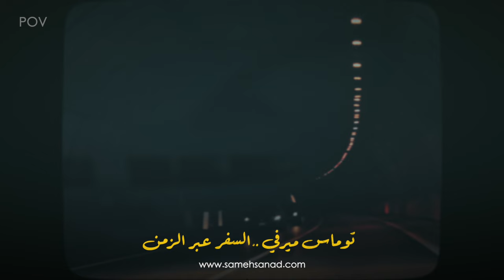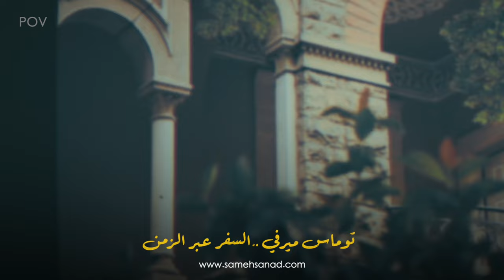توماس ميرفي و السفر عبر الزمن | ١٩٦٣ - ٢٠١٢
قصة توماس ميرفي هي واحدة من أغرب قصص السفر_عبر_الزمن حيث اختفى عام ١٩٦٣ و ظهر مرة واحدة عام ٢٠١٢ في أكثر المناطق المحظورة في الولايات المتحدة الامريكية المنطقة #٥١
في انتظار تعليقاتكم